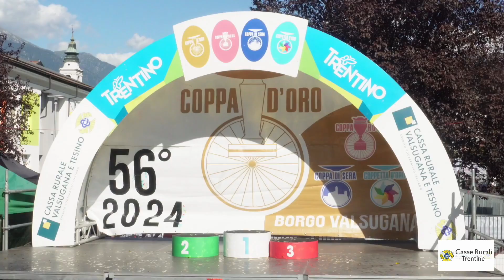2024 - Coppa di Sera eso 1 anno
BORGO VALSUGANA (TN) - 17° COPPA DI SERA
Il campione lombardo Luca Ferro  conquista il successo nella Coppa di Sera
ORDINE DI ARRIVO:
1° FERRO LUCA  (BUSTESE OLONIA A.S.D.)
2° TRAINOTTI NICOLO'  (C.C. FORTI E VELOCI) a 1"
3° VITALE LUCA  (EQUIPE CORBETTESE) a 20"
4° CASALICCHIO NICOLO'  (MADONNA DI CAMPAGNA)
5° FACCIN NICCOLO'  (INDUSTRIA FORNITURE MORO-C&G CAPITAL)
6° D'ANDREA RICCARDO  (TEAM GO FAST)
7° DAL MOLIN SAMUEL  (VELOCE CLUB BORGO)
8° VOLTOLINI VICTOR  (VELOCE CLUB BORGO)
9° PALAMIN MARK  (CICLISTICA PIERIS)
10° GASPARI EMMANUELE  (G.S. ALTO ADIGE - SUDTIROLPOST)